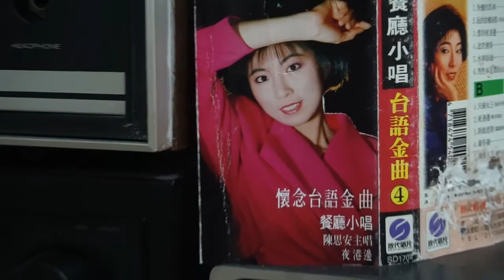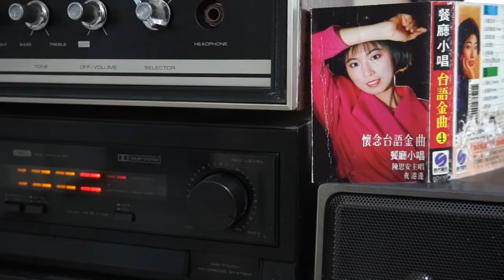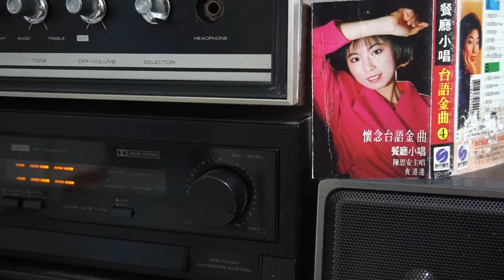♪♫♪ 期待春天 🎤 黃思安 ♪♫ 台語 好歌 聲 ♪♩♬♪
作詞：張春雄🎼作曲：陳🎹編曲：紀明陽明陽🕺💃🕺
🌺 發行 🎻🎷🎺🎸🥁 欣代聲視 ͡°‿*
秋葉落地北風起   夜雨思情滿愁池
縱然秋詩有百篇   也 難彌補心空虛
又是花開草葉青   又是蝴蝶弄花時
景緻雖然動人意   可惜無妳在身邊
一日一日一年一年   猶原期待不願放棄
阿…阿.我所期間的    不是每年愛來的春天
阿…是有你的春天    是咱兩人的春天
◎ 重複 ◎